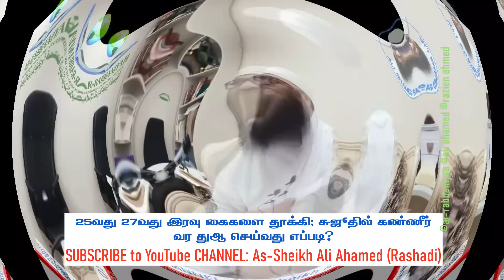LAYLATUL QADR DUA REMINDER | 25வது இரவு கைகளை தூக்கி சுஜூதில் கண்ணீர் வர துஆ செய்வது எப்படி?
DUA  SEARCH OF LAYLATUL QADR DUA REMINDER  | 25, 27வது இரவு கைகளை தூக்கி சுஜூதில் கண்ணீர் வர துஆ செய்வது எப்படி?
By  Sheikh Ali Ahamed Rashadi
நிகழ்த்துபவர்: அஷ்ஷேஃய்க் அலி அஹ்மட் (ரஷாதி)
HIJRI 1444 RAMADHAN

*அதிகம் Share பண்ணுங்கள்**
©As-Sheikh Ali Ahamed (Rashadi)
©Ar-Rabbaniyyah
AS_SHEIKHALI_AHAMED(RASHADI)
TAMIL BAYAN
HIJRI